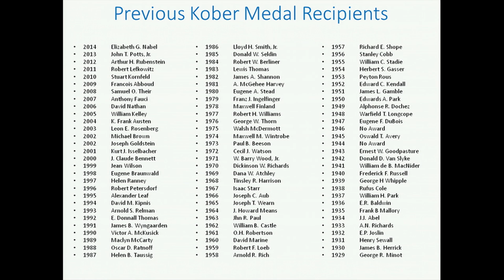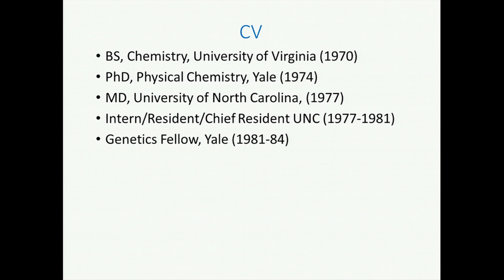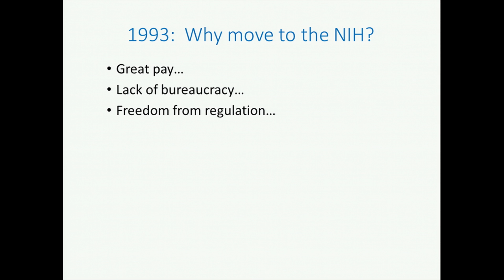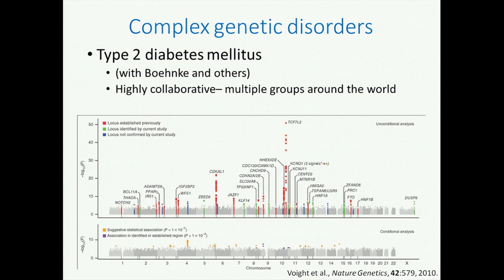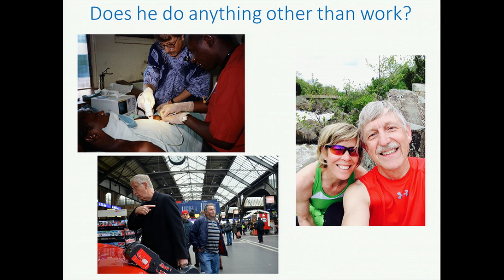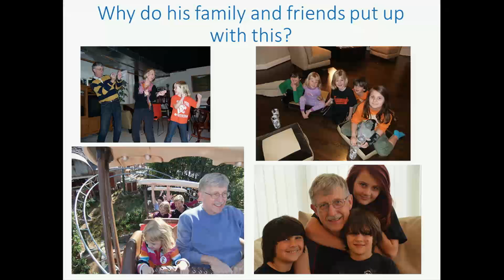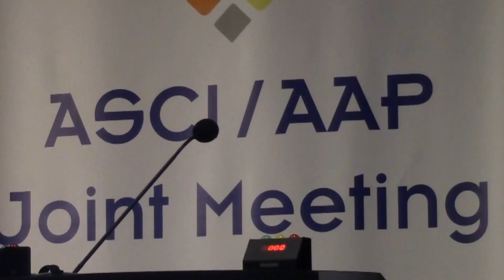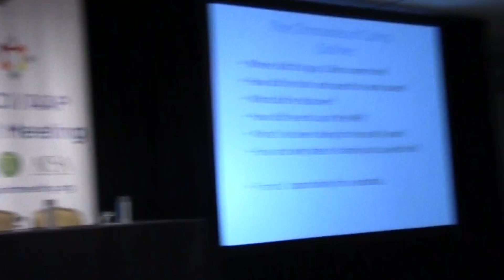2015 Kober Medal Ceremony - Francis Collins, MD, PhD - featuring a special musical performance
The 2015 George M. Kober Medal of the Association of American Physicians (AAP) was presented to Francis Collins, MD, PhD, Director of the National Institutes of Health, by his longtime friend David Ginsburg, MD (University of Michigan).  The medal was presented at the 2015 Joint Meeting of the American Society for Clinical Investigation and AAP.  The Kober Medal is a high honor bestowed by the AAP to a distinguished physician-scientist, and APSA is pleased to be able to present the recording of the ceremony on behalf of the AAP.

At about 34 minutes, you can listen to a musical surprise as Dr. Collins delivers his personalized version of "For All the Good People" and brings the audience in for the chorus!